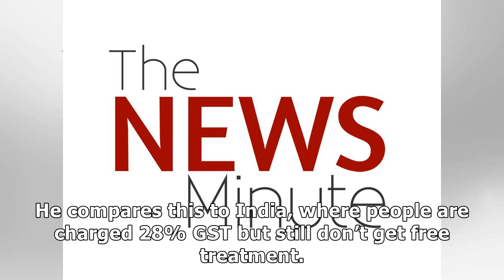Bjp miffed with vijay's ‘mersal’: wants scenes mocking gst, digital india removed